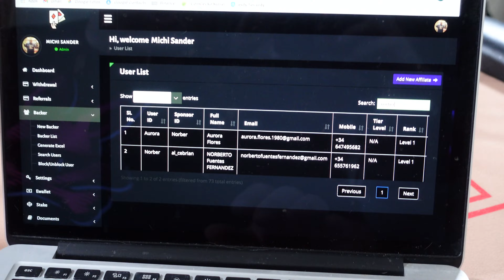Wer ist der Gewinner der Breitling?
Wer ist Michi Sander? Jet Setter. International Entrepreneur. Impresario. Rebel. Partymaker. Irreplaceable Inspiration. Risktaker. Anarchist. Agent Provocateur. Eccentric. Artist. Punk. Avant Garde. Nightmare. Baccarat Guru. Black Hole. Supernova. Alles aber nicht: Mainstream.

Michi Sander ist ein Serial Entrepreneur & Professional Gambler, der in Las Vegas lebt. Er gewann über 20 Millionen US-Dollar. Um zu lernen, wie Michi das Baccarat beherrscht, können Sie an seiner Baccarat-Akademie teilnehmen.

This video was made for all backers of Baccarat Staking 1.0 which ended in June 2021. All backers were either paid out in full or, if requested, their stake was redirected to a new staking with new players and new management. Michi Sander has not offered his own staking since July 2021.

The purpose of this channel is not to advertise or promote gambling. My intention is to share with everyone my real experiences both good and bad. Please enjoy responsibly. Michi Sander does not warrant the legality of any particular gambling activities in any user’s specific location. Laws and regulations change continually worldwide, and it is the visitor’s responsibility to ensure that any gambling actions or behaviors they undertake are legal in their relevant jurisdiction.

© All uploads are the intellectual property of Michi Sander . You do not have permission to re-use or publish any part of them without my written approval. All content, materials, programs, services, and software contained on or made available by this site and/or Michael "Michi Sander" are for entertainment, educational, and informational purposes only. Any use of the foregoing in violation of local, state, federal, provincial, or national law is strictly prohibited.